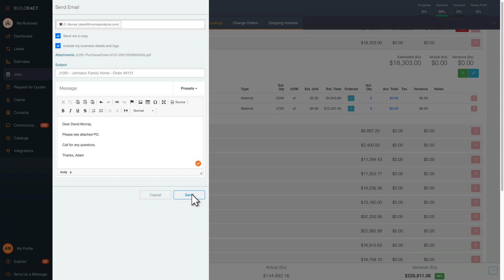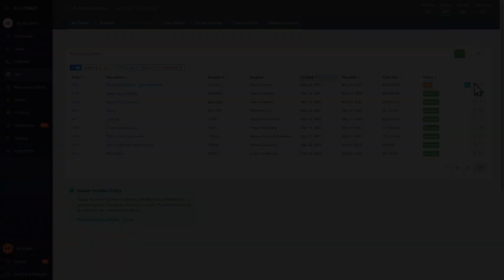Maximize your profit with Buildxact's cost tracking construction management software.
The difference between making money and losing money is often about managing your costs, and it's an important area of focus for residential builders, remodelers, and contractors. Check out how using Buildxact allows you to get a better grip on your costs; helping you be more profitable and more in control of your business. When you've won a project, you directly track costs straight from your estimate. You can see all that has been spent per category and compare your costs vs actuals in real time. Create purchase orders and work orders all in one clean and simple dashboard. Having up-to-date numbers means you can build with confidence, and Buildxact's cost tracking construction software is key maximizing your profitability.

Transcript:
"In this video, you'll learn how to track cost and maximize your profitability using Buildxact. The difference between making money and losing money is often about managing cost. It's something that residential builders, remodelers, and contractors often struggle with. Using Buildxact, you can keep track of all your project costs without complex spreadsheets or hard-to-learn software. Let's find out how.

Once you win the project, you can order and track each cost directly from the estimate. No exporting and importing data means no loss of data. The dashboard shows red and green percentages so you can easily see how much has been spent under each category; great for tracking your profitability in real time on a job. Don't wait until it's too late to see if you're over budget. Having up-to-date numbers means you can minimize risk early and keep building with confidence. Quickly create purchase orders and work orders, and enter supplier and contractor invoices, all in one clean and simple dashboard. Once you've received the supplies or the task has been completed, create a receipt for the order. Track your costs on your project as they're happening in real time. You can see exactly how you've tracked on the line items in comparison to estimated costs. As all costs sync to your QuickBooks or Xero account, there's no double-handling of information.